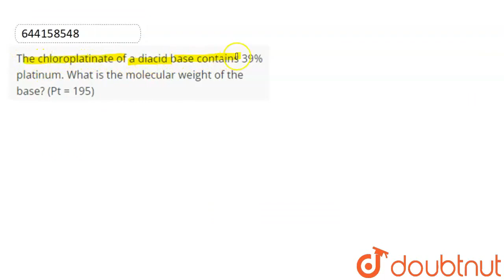The chloroplatinate of a diacid base contains 39% platinum. What is the molecular weight of the ...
The chloroplatinate of a diacid base contains 39% platinum. What is the molecular weight of the base? (Pt = 195)
Class: 12
Subject: CHEMISTRY
Chapter: MOLECULAR WEIGHT
Board:IIT JEE

👉 Have Any Query? Ask Us.